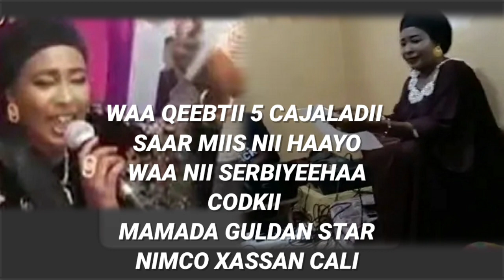WAA QEEBTII 5 CAJALADII SAAR MIIS NII HAAYO WAA NII SERBIYEEHAA CODKII NIMCO XASSAN CALI